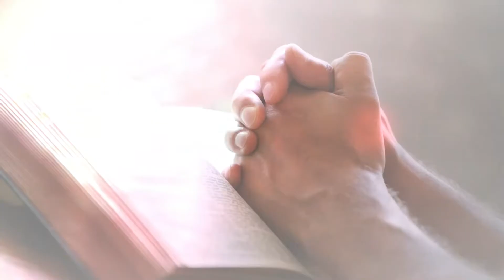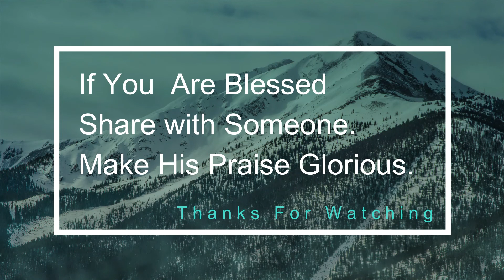Daily Devotional #294 | दीर्घायु -2 | Long Life -2 | Deepak Lyall | HGCF | 7th July '21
परमेश्वर की आशीष जो आप के पास में है वह उससे बेहतर है जो संसार के पास में है |
What God Has Blessed You With Is Much Better Than What The World Has.
Daily Devotional
HGCF